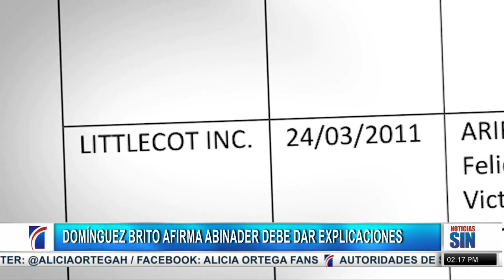PrimeraEmisión: Aumento casos covid y suspenden paro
El exprocurador general y dirigente peledeísta Francisco Domínguez Brito también se unió al llamado para que el presidente Abinader esclarezca su participación en esa dos sociedades “offshore” y que -según el partido morado- no están registradas en su declaración patrimonial.